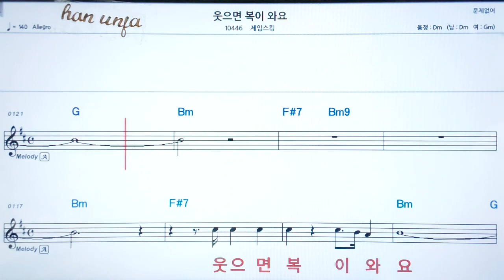💖웃으면 복이와요/제임스킴 👍코드,악보, 코드 ,Karaoke*카라오케 반주